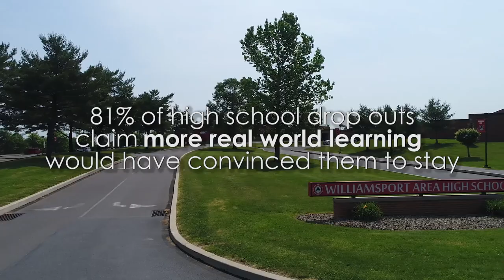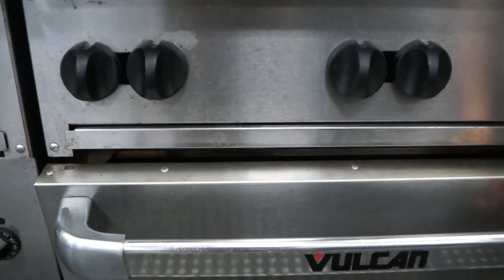Career and Technical Education at WAHS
Check out Williamsport Area High School's Career and Technical Education (CTE) program as you've never seen it before in this extended promotional spot.

Over 80% of dropouts say relevant, real-world learning opportunities would have kept them in high school. CTE addresses the needs of high-growth industries and helps close the skills gap. It is estimated that 30% of the 55 million job openings created by 2020 such as in STEM or health care occupations will require some college or a two-year associate degree.

Here at WAHS, we offer 14 courses in its CTE program under our roof. Watch how the program is impacting students and preparing them for a 21st-century workforce.